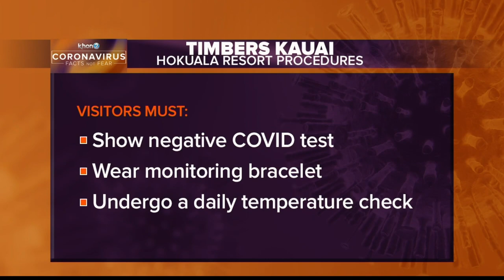Kauai County Looking at Numerous Properties for Resort Bubble Program